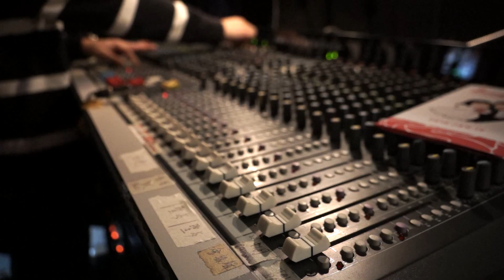Wallnex REC 171 Zoe+Titus 丁麵記錄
用了一首丁麵歌曲，為"碌卡"新郎新娘做了浪漫的記錄。
為大家送上沙爹牛麵凍奶茶。